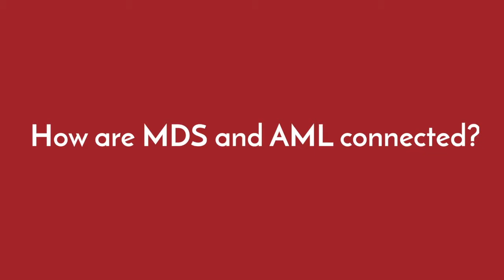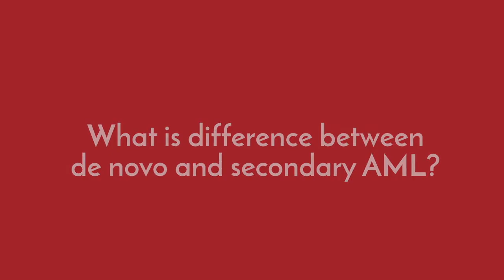MDS/AML Overlap and Novel Therapies with Dr. Naval Daver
Dr. Naval Daver from MD Anderson Cancer Center talks about the relationship between MDS and AML and discusses new and novel treatments for both diseases. Topics include an overview of MDS and AML, novel therapies for MDS and AML, and future treatments.